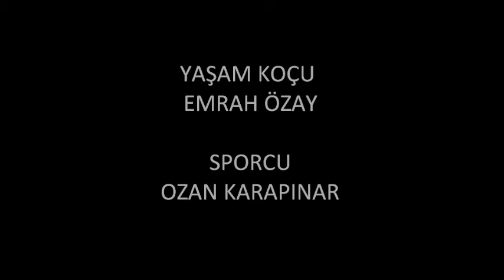ozan karapınar gelişim videosu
Marmara Otizm Spor Kulübü olarak otizmli bireyleri, spor ve yaşam programları dahilinde hayata hazırlamak, farkındalıklarını ve yaşam kalitelerini artırmak, bağımsız hareket edebilme becerilerini geliştirebilmek, spor yaparken aynı anda bilişsel ve duyuşsal anlamda gelişimlerine destek olmak temel amacımızdır.

Adres : Ankara Mercan Sitesi Çamlı Sokak(Çamlı Çıkmazı) No : 58 Tuzla/İstanbul